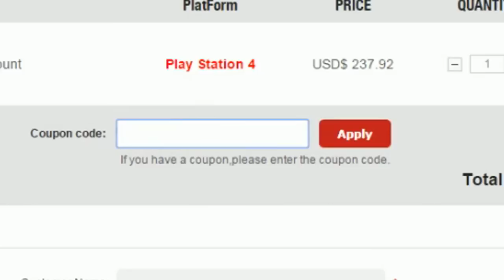OMG! SWEATY TRANSFERS TEAM - FIFA 15 SUMMER TRANSFER SQUAD BUILDER!!!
FIFA 15 SWEATY SUMMER TRANSFER SQUAD BUILDER. This is one of the sweatiest transfer squads you'll find on YouTube

FIFA 15 LIGA BBVA TOTS PACK OPENING - PACKED 2 90+ RATED TOTS IN A PACK & TOTS RONALDO NOW IN PACKS!

LUCKIEST BUNDESLIGA TOTS PACK OPENING ON FIFA 15 ULTIMATE TEAM! FIFA 15 Team of the season luck!

99 PACE AUBAMEYANG IS OP!!! - SWETIEST TEAM ON FIFA 15 ULTIMATE TEAM (fifa 15 Squad Builder)